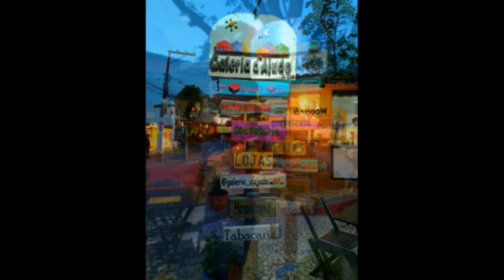PORTO SEGURO: DEZ/2020 - ARRAIAL D'ÁJUDA - EP. 5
Nesse Vídeo mostramos nossos 4 dias em Arraial d'Ájuda.
Fique por dentro de todas as dicas sobre viagens e lugares aqui no nosso canal!